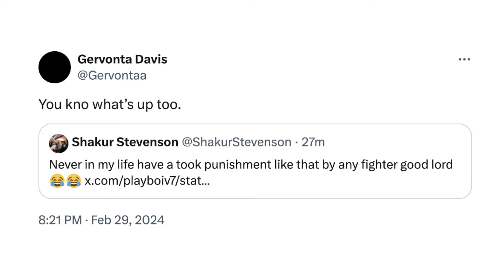Gervonta Davis & Shakur Stevenson Reignite WAR OF WORDS after Ryan Garcia LEAKS Devin Haney Sparring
Jr. welterweight sensation Ryan Garcia took to social media by surprise to release unreleased sparring between multi-division world champion Gervonta Davis & multi-division world champion Devin Haney and j. You don't want to miss what went down. Check it out!